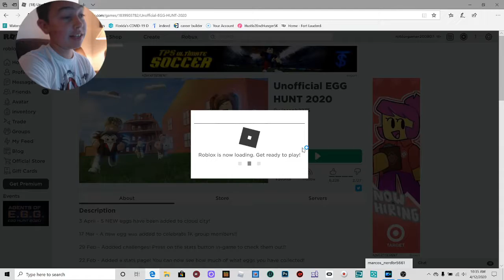EGG HUNT: But in 2020 ( finding New Maps + Alot Of Eggs ).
EGG HUNT